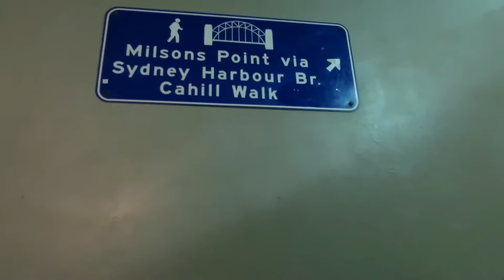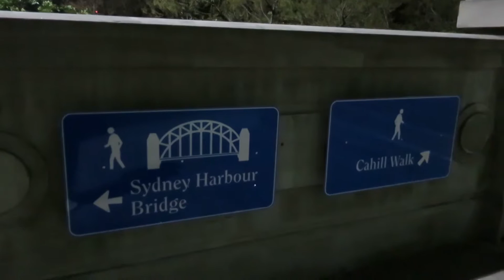Прогулки по ночному Сиднею ~ismmedina